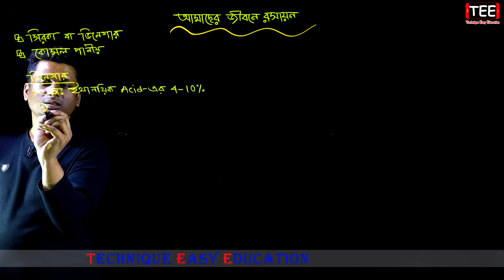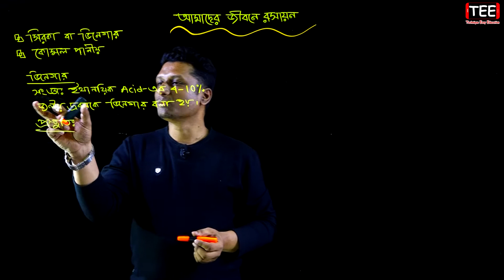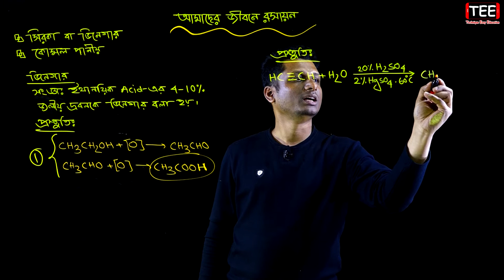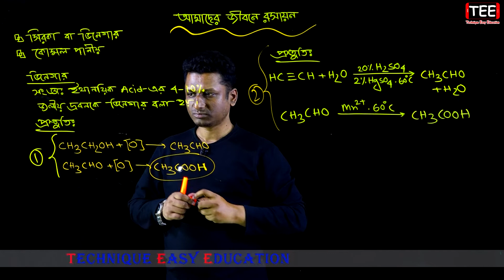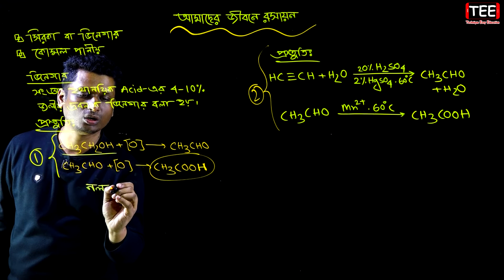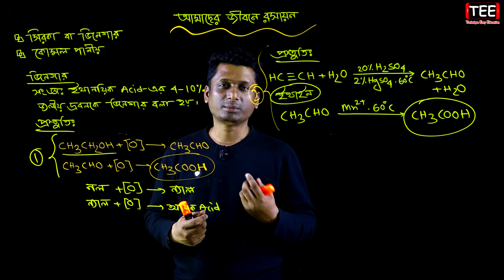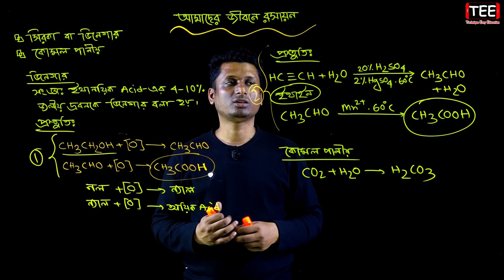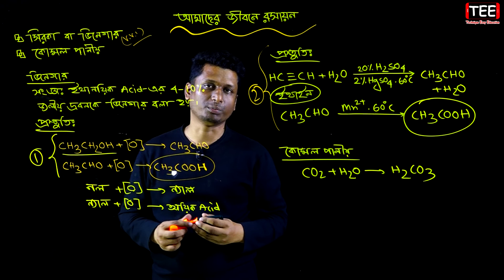সিরকা বা ভিনেগার || কোমল পানীয় || আমাদের জীবনে রসায়ন || SSC Chemistry Chapter 12 (Part-3)